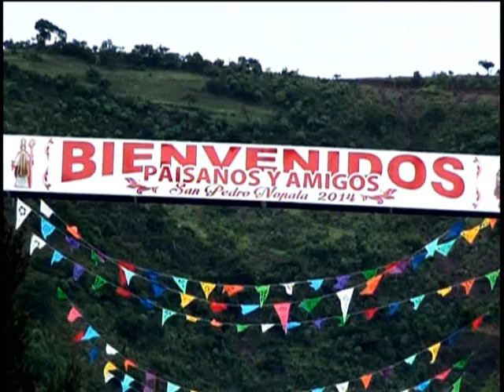SAN PEDRO NOPALA, TEPOSCOLULA JARIPEO DEL 30 DE JUNIO DEL 2014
HOLA AMIG@S DE SAN PEDRO NOPALA,TEPOSCOLULA,OAX. AQUI LES DEJAMOS OTRA PARTE DEL CONTENIDO DE LOS PAQUETES DE DVD´S DE LA FIESTA PATRONAL EN HONOR A SAN PEDRO APOSTOL.
YA ESTAN A LA VENTA EN LA UNION AMERICANA  CON EL AMIGO JUAN RIVERA GALINDO JR.